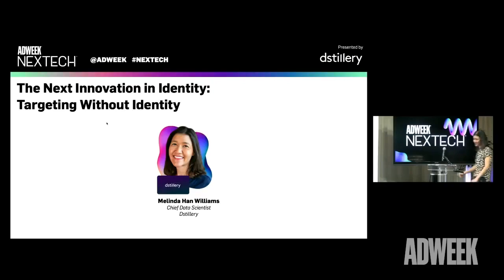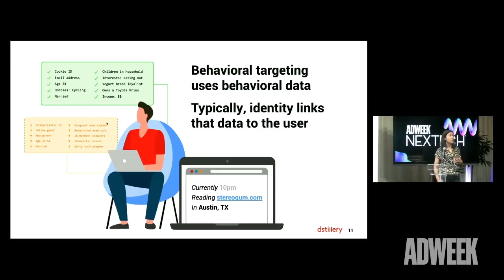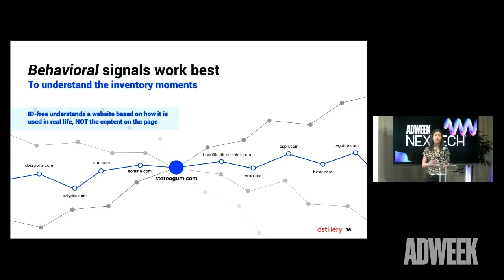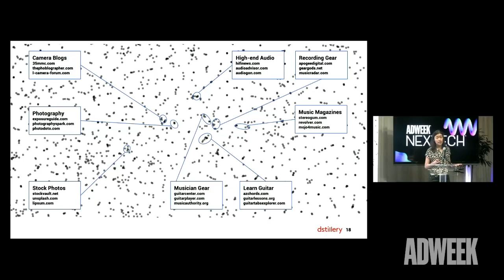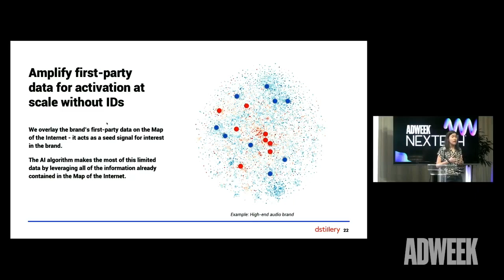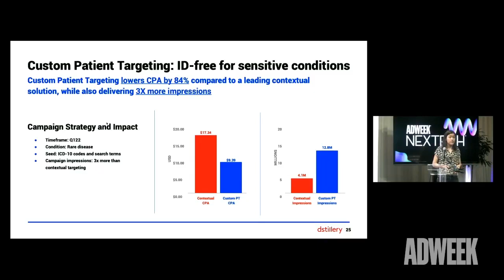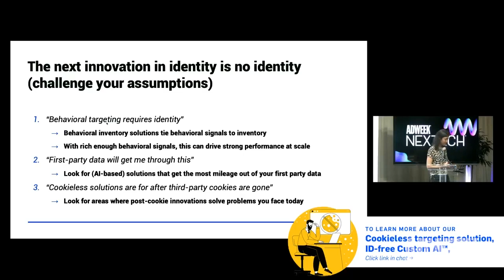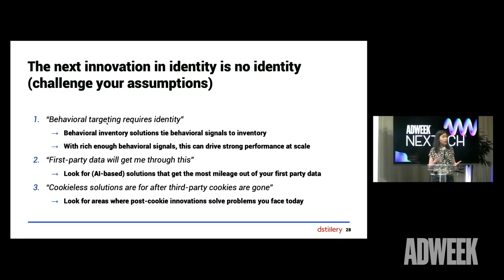AdWeek NexTech: The Next Innovation in Identity - Targeting WITHOUT Identity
At AdWeek NexTech 2022, Dstillery's Chief Data Scientist, Melinda Han Williams, took the stage to talk all about the transition towards targeting without identity. In the session, Melinda covered how to target without identifiers and how advertisers can leverage privacy-first targeting innovations today.

Watch the full recording.